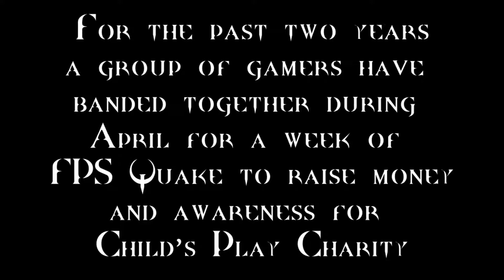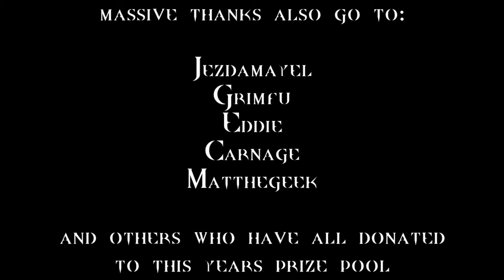Chaos Nova Plays - More Killing Floor - W/ DR and Lore - (KNX648)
Your sporadic dose of gaming content, with Knux Veeone!

Support the bus and Chaos Nova @ and earn some awesome bonuses!